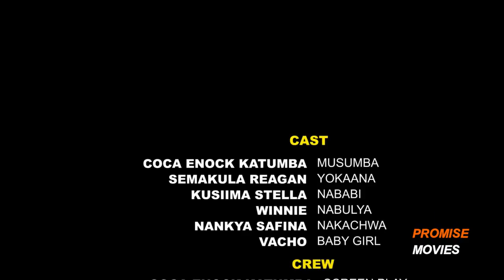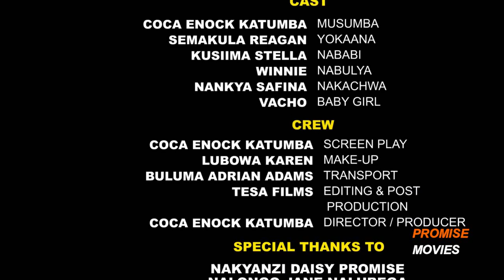LOVE DILEMMA: HOT UGANDAN FILM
New Full Ugandan Movies 2022 HD
Latest Ugandan Film